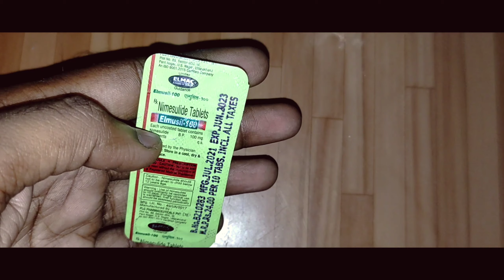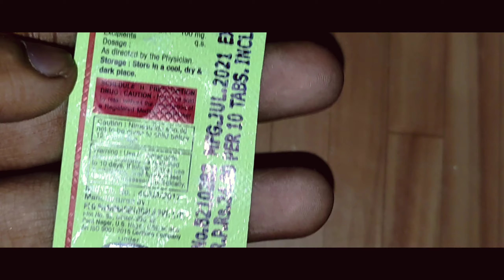Nimesulide 100 Tablets (ELMUSIL - 100 TABLET) Benefits, Use, Dosage & Side Effects | Health Tips